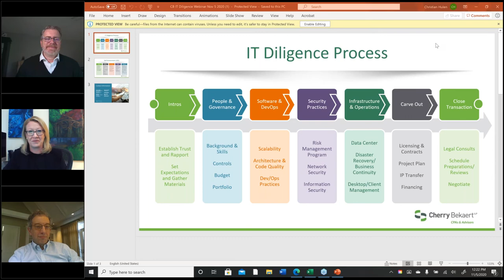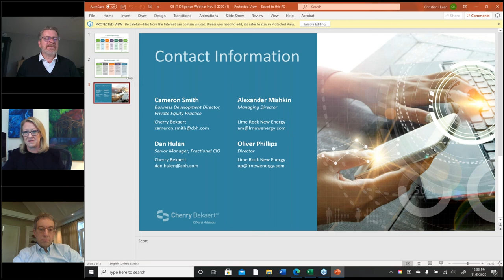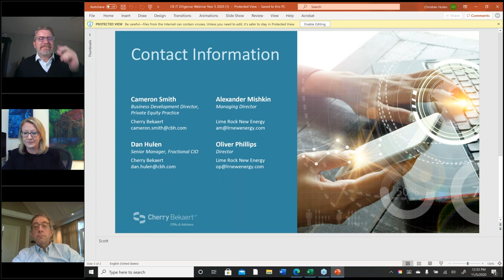Webinar: IT Due Diligence for Mid-Market Private Equity Fund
Join us for this recorded webinar, as Cherry Bekaert and Lime Rock New Energy discuss the importance of IT due diligence and why it matters to mid-market private equity funds. The conversation will explore first-hand Lime Rock New Energy’s experience with IT Diligence. The panelists will discuss the IT Diligence approach to the project and the direct value gained including how this value translates to other industry-focused funds. The session will end with an open Q&A for participants.